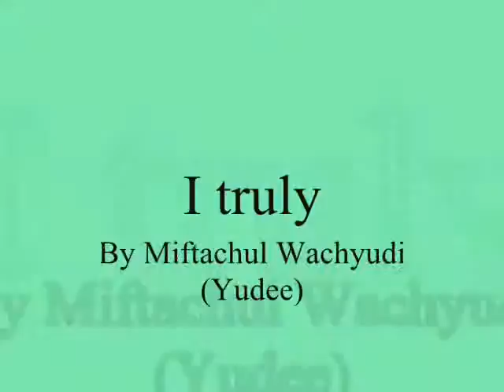I truly ,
do.
do so
Money is an excellent servant, but the host
very bad.